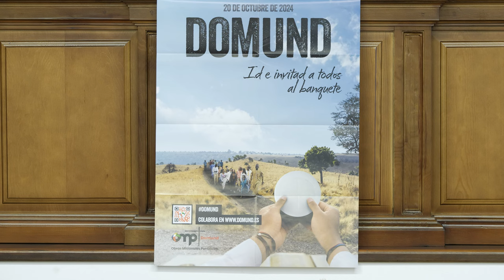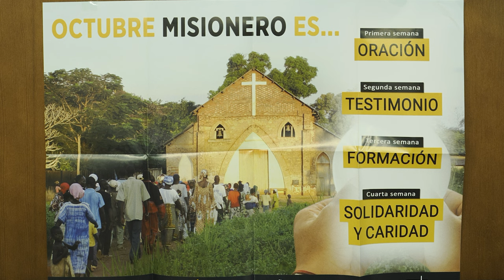Presentación Jornada DOMUND 2024: ‘Id e invitad a todos al banquete’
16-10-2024 - La Archidiócesis de Valladolid se sumará el domingo 20 de octubre a la celebración del DOMUND. ‘Id e invitad a todos al banquete’ es el lema elegido en 2024 para esta jornada, en la que la Iglesia universal reza por la causa misionera con la que colabora también económicamente a través de sus colectas.

Valladolid contribuye actualmente a la propagación de la Fe católica con un total de 142 misioneros, según el registro de Obras Misionales Pontificias (OMP). Son una docena menos que en el mes de octubre del pasado año.

Los misioneros vallisoletanos están presentes en 41 países, principalmente, de África y América del Sur. Aunque también hay presencia vallisoletana en Rusia y países del continente asiático, como China, Filipinas, Taiwán o Timor Oriental. Este último, recientemente visitado por el Papa Francisco en el que ha sido hasta la fecha el viaje apostólico más extenso de su pontificado.

Venezuela, con 14, es el país donde se concentra el mayor número de misioneros vallisoletanos. Seguido de Italia, con 11; Perú, con 10; Brasil, con nueve; México, con ocho; Argentina y Chile, con siete; y Ecuador, con seis.

Colecta del DOMUND

Todas las parroquias de la Archidiócesis vallisoletana destinarán al DOMUND sus colectas del domingo 20 de octubre. “Con lo recaudado en esta jornada”, según señalan desde OMP, “se sostiene la presencia de la Iglesia” en los denominados “Territorios de Misión”. Esta ayuda, en forma de donativo, permite no solo que la Iglesia pueda anunciar el Evangelio en todo el mundo, sino acompañar también a “los que más sufren”.

En 2023 desde Valladolid se pusieron a disposición de las Obras Misionales Pontificias un total de 264.332,32 euros para la Obra de la Propagación de la Fe. En su mayoría, procedentes de la colecta del DOMUND, pero también de donativos periódicos o puntuales de los fieles, aportaciones de colegios y herencias. Son 100.762,18 euros menos que en el ejercicio anterior. Un descenso motivado, en parte, por el descenso en cerca de 54.000 euros de las aportaciones a través de herencias, según ha explicado el delegado de Misiones de la Archidiócesis, Javier Carlos Gómez.

Durante la rueda de prensa de presentación de la jornada del DOMUND, Gómez ha recordado que la Archidiócesis vallisoletana colabora con OMP en otras dos campañas. Por un lado, en la Jornada de Infancia Misionera, que en 2023 recaudó en Valladolid 97.306,59 euros destinados a niños que no tienen lo necesario para vivir o no conocen a Dios; y, por otro, en la Jornada de Vocaciones Nativas, con una recaudación de 87.792 euros para apoyar a jóvenes que sienten la vocación al sacerdocio o a la vida consagrada en los territorios de misión. En ambos casos, una cifra también inferior a la del ejercicio anterior.

En total, a lo largo de 2023 la Archidiócesis de Valladolid contribuyó a las Obras Misionales Pontificas con 449.431,33 euros. En comparación con el ejercicio anterior, son 213.122,23 euros menos.